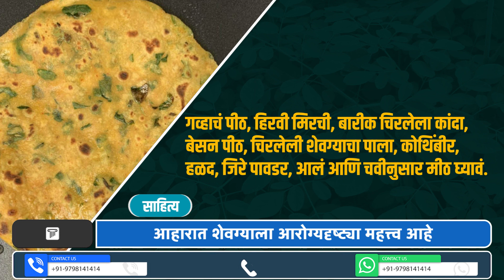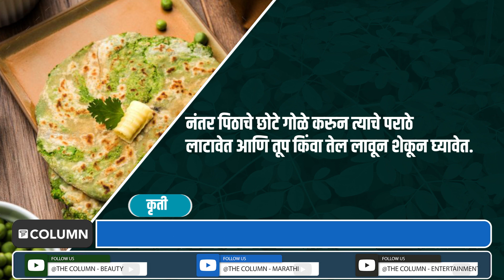Drumstick: शेवग्याच्या पानांना आरोग्यदृष्ट्या महत्त्व; शेवग्याच्या पानांचे पौष्टिक पराठे कसे करायचे?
आहारात शेवग्याच्या शेंगांना आरोग्यदृष्ट्या महत्व आहे. शेवग्याची मसाल्याची भाजी, आमटी, वरण, पिठलं या विविध प्रकारे शेवग्याचा समावेश आहारात करता येतो. आरोग्याचा विचार करता केवळ शेंगाच नाही तर शेवग्याच्या पानांनाही महत्व आहे. शेवग्याच्या पानांचा समावेश औषधांमध्ये केला जातो. शेवग्याच्या शेंंगाच्या भाज्यांचे प्रकार जसे चविष्ट लागतात तसेच शेवग्याच्या पानांंचे पराठेही उत्तम लागतात. आरोग्याच्या दृष्टीनं शेवग्याच्या पानांचे पराठे खाल्ल्याने फायदे होतात. मधुमेह, स्थूलता, दमा या समस्यांनी ग्रस्त रुग्णांसाठी शेवग्याच्या पानांचे पराठेखाणं म्हणजे एक प्रकारचा औषधी उपचार आहे.